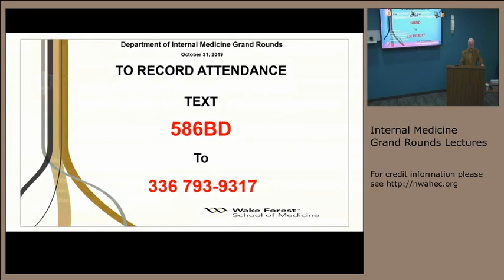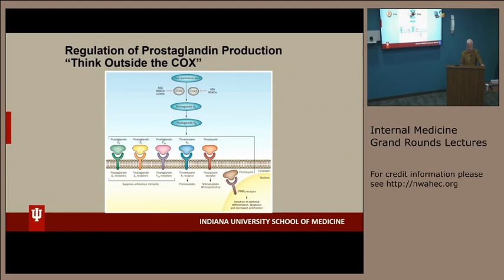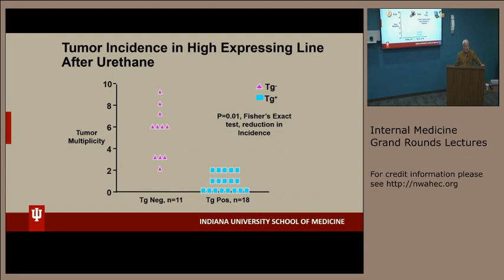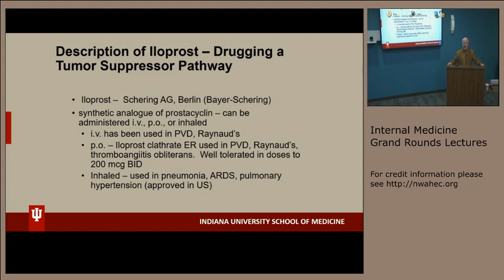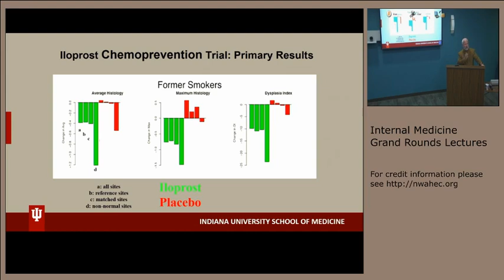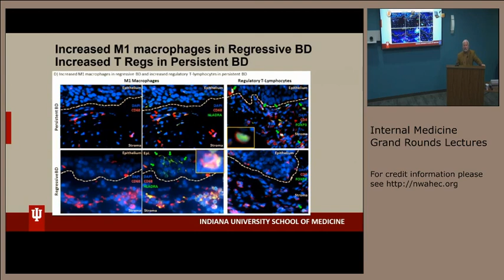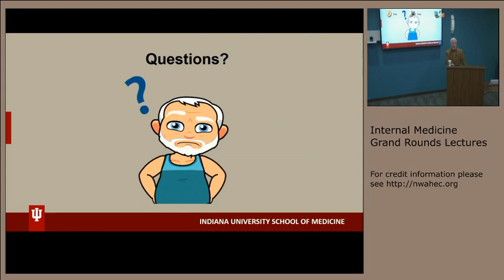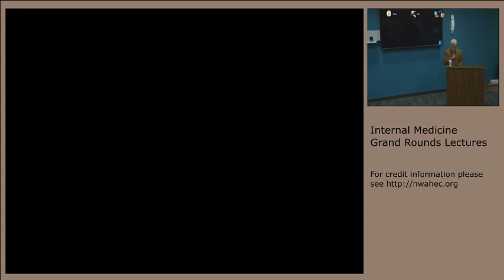Lung Cancer Chemoprevention: Implications for Early Carcinogenesis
Mark W. Geraci, M.D., John B. Hickam Professor of Medicine, Professor of Medical & Molecular Genetics and Chair of the Department of Medicine at Indiana University School of Medicine.
Mark Geraci was born and raised in Cincinnati, OH.  He completed his undergraduate training at the University of Colorado, Boulder campus with a major in Molecular, Cellular and Developmental Biology. Following graduation from the Johns Hopkins University School of Medicine, he completed training in Internal Medicine at the Massachusetts General Hospital.  After training in Pulmonary Diseases and Critical Care Medicine at the University of Colorado, he was faculty at Colorado from 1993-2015, and was Division Head of Pulmonary Sciences and Critical Care Medicine from 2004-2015. Since August 2015, he is the John B. Hickam Professor and Chair of Medicine at Indiana University.

His research interests center on the role of eicosanoids in the biology of lung cancer and pulmonary vascular diseases. These endeavors include the use of animal models of lung cancer.  He has shown that transgenic mice with lung-specific overexpression of prostacyclin synthase (PGIS) are dramatically protected from developing lung tumors. The murine studies have been translated into a large phase II human clinical trial of the prostacyclin analog Iloprost for the chemoprevention of lung cancer. This study demonstrated, for the first time, that airway dysplasia could be reversed in former smokes using oral Iloprost. Related studies demonstrated that the chemoprotective effects of prostacyclin are mediated, in part, through engaging the PPAR family of nuclear receptors.  A second phase II trial  using TZD analogs in the chemoprevention of lung cancer did not demonstrate reversal of airway dysplasia.  Dr. Geraci was a member of the University of Colorado SPORE in Lung Cancer as a Project PI from 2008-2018. He is the recipient of the NHLBI R24 for Genomics in Pulmonary Hypertension Consortium Award.  At Indiana University, he is a Co-Principal Investigator on the Precision Health Initiative, a Grand Challenge Award from the IU President to develop the pillar programs of Genomic Medicine, Cell and Immunotherapy, and Chemical Biology.  Along with Anantha Shekhar, he is also the Co-Principal Investigator of the Indiana Clinical and Translational Sciences Institute (CTSI).